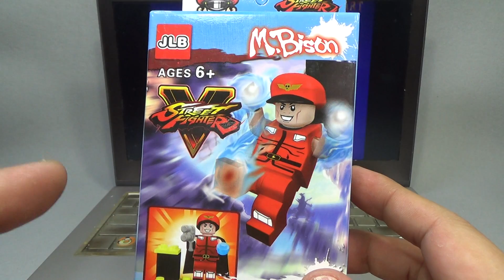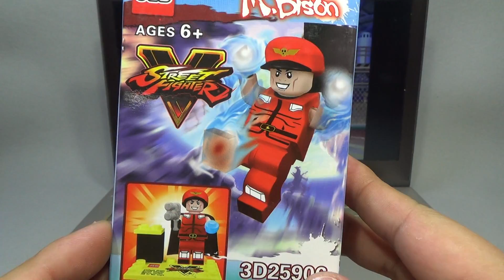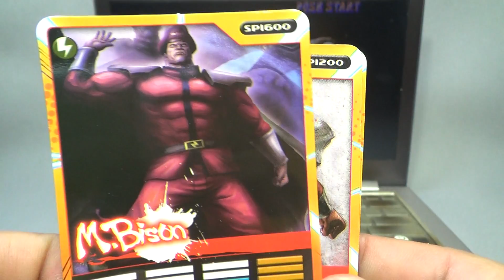스트리트파이터 마이크 바이슨 베가 JLB 레고 짝퉁 게임 미니피규어 리뷰 Lego knockoff street fighter M.Bison Vega game minifigures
중국 레고 짝퉁 제조 업체인 jlb에서 만든 오락실 게임 스트리트 파이터 의 캐릭터로 류(Ryu) 켄(Ken) 마이크 바이슨 (M.Bison) 가일 (Guile) 베가 (Vega) 혼다 (E.Honda) 6종류가 세트로 출시가 되었습니다.

좀 단순한 느낌이기는 한데, 꽤 독특한 제품인듯한데, 참고해 보세요~

사가트를 제외한 사천왕의 이름이 일본판과 북미판이 서로 바뀌게 된 이유는 마이크 바이슨이 '마이크 타이슨'을 모델로한 캐릭터 때문이었다. 미국에서는 이러한 경우에 흡사하여 이 문제를 야기하지 않기 위해서 마이크 바이슨을 발로그로,발로그를 베가로, 베가를 마이크 바이슨으로 고치게 된 것이었다.

베가 (Vega), 북미명: 마이크 바이슨 (M.Bison)
출생 - 1941년 4월 17일
신장 - 182cm
몸무게 - 80kg
혈액형 - A형
성별 - 남
국적 - ?
50대 정도 되보이는 남성으로 범죄 조직 섀돌루의 총수이며 세계 정복을 꿈꾸고 있다. 찰리를 살해했기 때문에 이것이 원인이 되어 가일과 원수지간이 되며 춘리의 아버지를 살해했기 때문에 이것이 원인이 되어 춘리와도 원수지간이 된다. 또 베가의 VTOL기가 어릴 적 블랑카가 타고있었던 여객기를 공격해 어머니하고도 생이별을 하게하고 괴물로 만들어버려서 블랑카도 원수지간이 된다. 제로 시리즈를 제외한 모든 시리즈에서는 망토를 벗고 싸우나 제로시리즈에서 만큼은 망토를 두르고 싸운다. 또 최종보스로 상대할 때는 망토를 두른 상태에서 벗는 행동이 있으나 플레이어로 할 때는 처음부터 망토를 벗은 상태로 나온다.
첫 게임: 스트리트 파이터 2 (1991)

제품명 -
가격 -
블럭수 pcs -
판매처 -